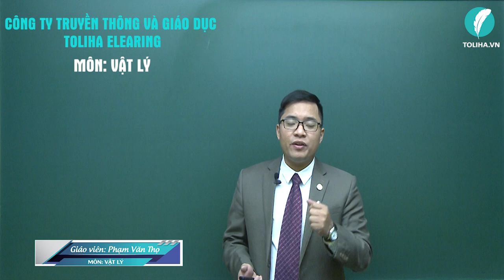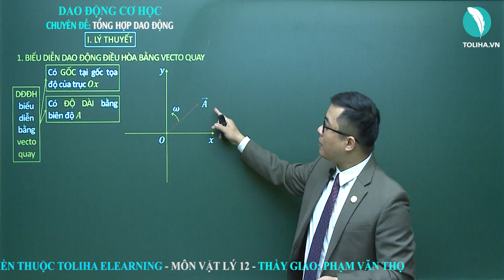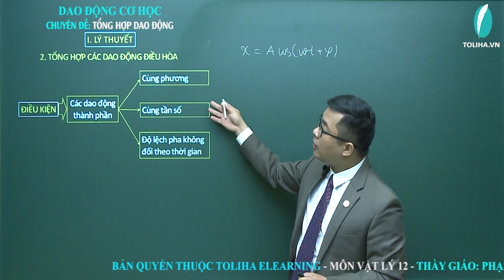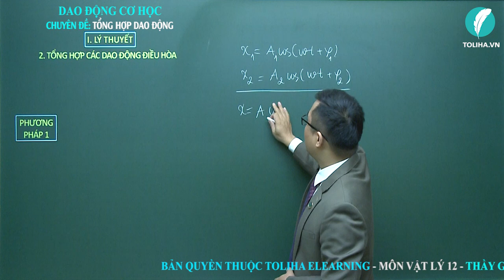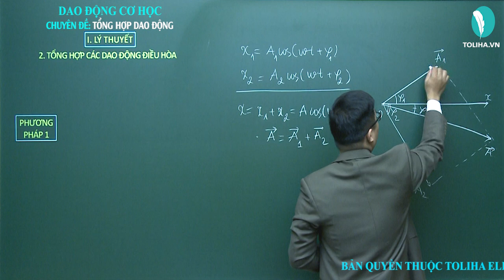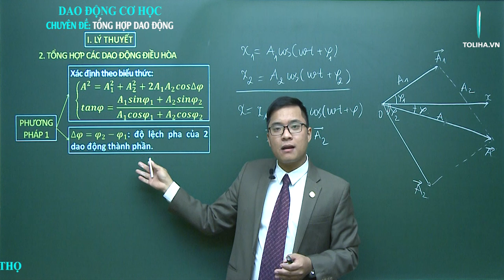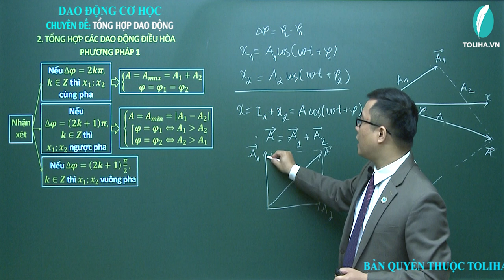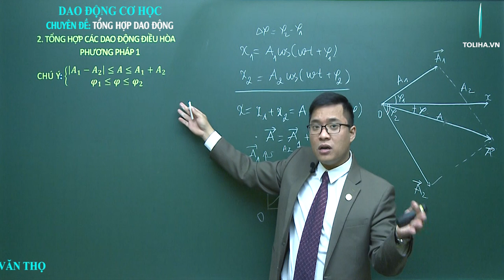TOLIHA - MÔN VẬT LÝ - Chuyên đề TỔNG HỢP DAO DỘNG - THẦY PHẠM VĂN THỌ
CÔNG TY CP TRUYỀN THÔNG & GIÁO DỤC TOLIHA ELEARNING
* Add: Số 37/101 Phạm Ngọc Thạch, Đống Đa, Hà Nội
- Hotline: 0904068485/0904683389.